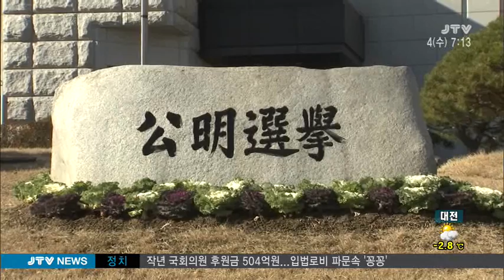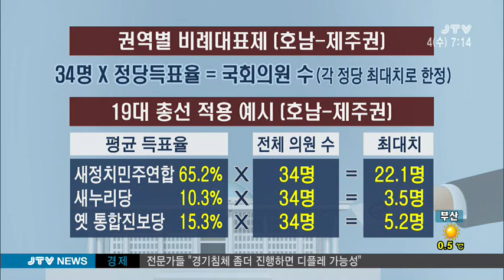[JTV 아침뉴스] 권역별 비례대표-지역구 7명·비례 4명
중앙선관위가 제안한 권역별 비례대표제가 내년 총선에서 시행된다면 전북은 11명의 지역구 의원이 7명으로 줄어듭니다.
4명의 비례대표직의 경우 새정치연합이 아닌 소수정당에게 돌아가
전북 정치권에 지각 변동이 예상됩니다.
김 철 기자입니다.